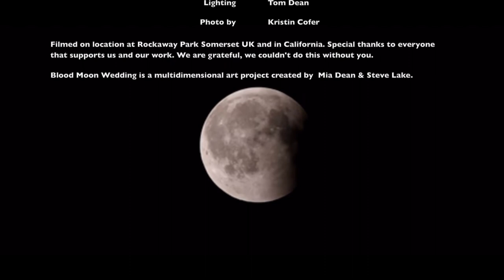Hot Blood In The Sun - Mia Dean & Steve Lake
The first glimpse of material from the forthcoming LP/Movie 'Blood Moon Wedding'. On the occasion of the super flower blood moon 210526.

Narrated by Jack Grisham
Mixed by Skot Brown

All rites reversed